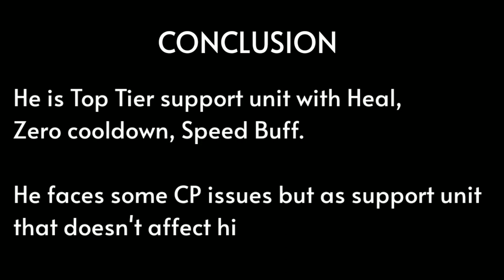Ashura Otsutsuki Full Kit Review + Showcase | Naruto x Boruto Ninja Voltage